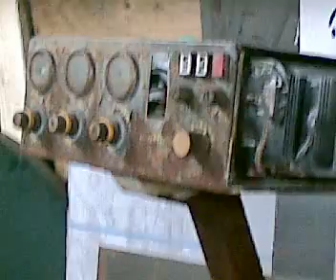souped up powder coat machine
an old voltstatic powder coat machine gets a makeover and new gun we took a hobby powder coating system used the gun and binned off the power supply then used the supply from the voltstatic which can generate upto 100kv where as the hobby power supply only did 16kv